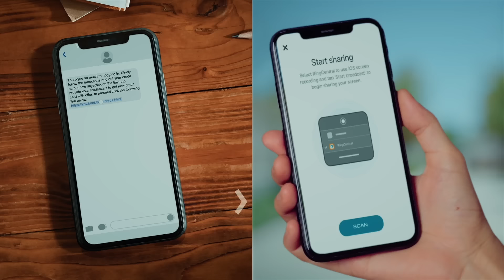KVB Cybersecurity Awareness - Screen Sharing | Telugu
Be aware and stay alert. Always verify the link before clicking. Protect your personal information by ensuring the link is from a trusted source.